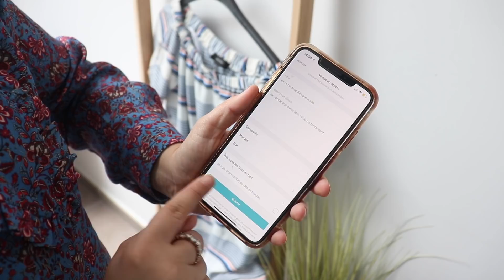5 HABITUDES à prendre pour cet ÉTÉ ☀️ Self-Care ♡⎜Merry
📲 RDV chaque dimanche à 10h30 pour une nouvelle vidéo.
N'hésitez pas à activer la petite 🔔 pour ne louper aucune de mes vidéos.

💭 Plus de PARTAGE par ici ▽

◀︎ QUELQUES LIENS INTÉRESSANTS / BON PLAN  ▶︎

💸 Récupérer de l'argent sur tes achats en ligne ?

🌎 Trouver toutes mes bonnes adresses (restau, hotel et activités) dans le monde entier ? C'est sur l'appli Mapstr, mon pseudo est : @mer.ry

◀︎ QUESTIONS / RÉPONSES - FAQ  ▶︎

🙆🏻‍♀️ Qui suis-je?  Je m'appelle Merry et j'ai 25 ans.
🇧🇪 Je suis belge (je viens du Hainaut plus précisemment).
💻 Quand me retrouver sur Youtube ? Le dimanche à 10h30.

🎥 CAMÉRA ►  CANON EOS 77D
🎙 MICRO CAMÉRA ► RODE VIDEOMIC
🎙 MICRO VOIX OFF ► RODE NT USB
🖥 MONTAGE / PROGRAMME ► Final Cut Pro X
📹 CAMÉRA DE VLOG ► SONYA ALPHA 6600

Aucun placement, aucune collaboration dans cette vidéo!

Merci mille fois de prendre le temps de regarder mes vidéos. Prenez bien soin de vous, love ! Xoxo

Merry ♡